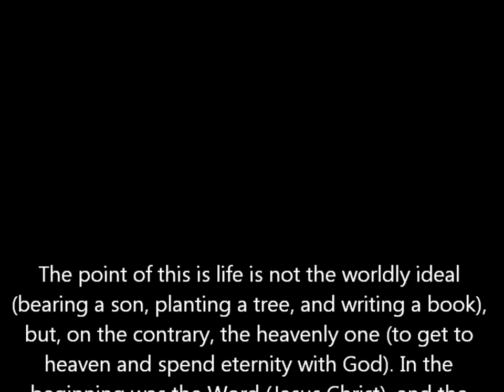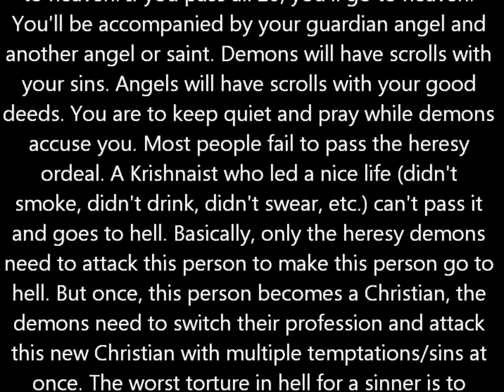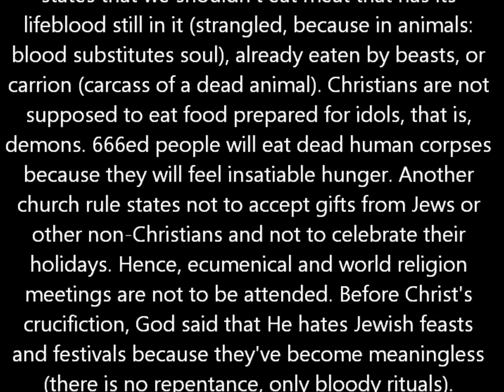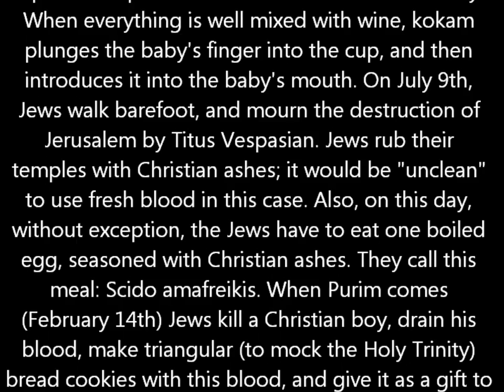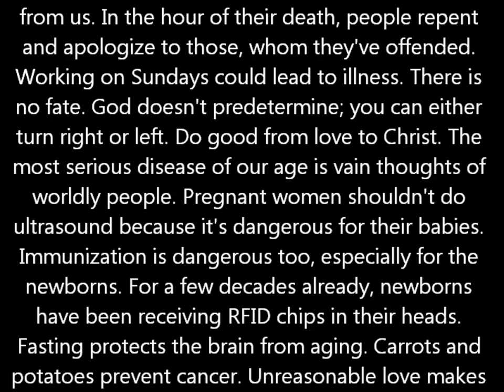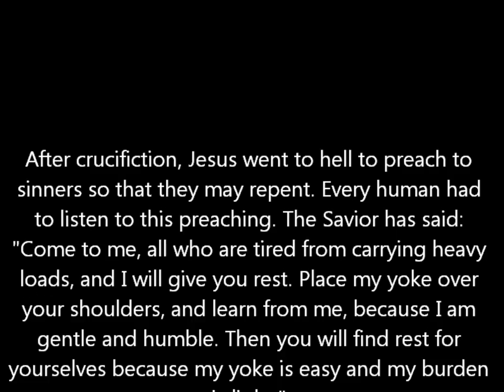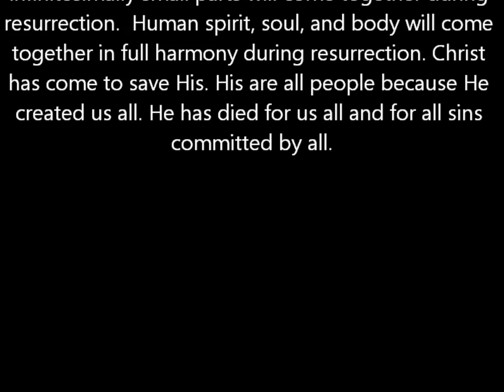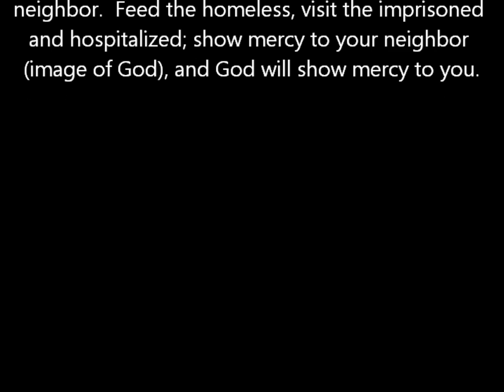Heaven Hell Afterlife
Go hide with Orthodox Christians before it's too late. Mandatory mark of the beast will begin when any of these four happens depending on where you live: 1)Cash will be taken out, 2) Prisoners will be released, 3)Electricity, gas, and water will be turned off. 4)Under-aged will not be able to buy food.
Please, go hide. Don't take any electronics with you because
antichrist's minions can make contact then. So, please, no electronics.
To break any curse, pray slowly the Psalm "the Lord is my light and my salvation" 40 times a day for 40 straight days. That's 1600 times in total.
Also, if you're in any trouble, scream: JESUS !
God-bearer Virgin Mary had no personal sins, but the original sin (eating of the forbidden fruit) was on Her. So, Jesus is Her Saviour as well.
God-bearer Virgin Mary died 15 years after Christ's ascension. Jesus resurrected Her body in 3 days.
Holy Spirit proceeds from the Father only.
Using your right hand in the following way cross yourself: touch firmly your forehead and say "In the name of the Father", touch firmly above belly button and say "and of the Son", touch firmly right shoulder and say "and of the Holy", touch firmly left shoulder and say "Spirit. Amen."
Praying head down the way Kabbalists and Muslims do is devil worship.
Cremation is devil worship.
Abortion is murder.
Euthanasia is murder.
Surrogacy is prostitution.
Maximum torture is at the bottom (ice hell) for biggest sinners. Stalin is head in boiling water. When he tries to get out, demons push him back in. Others stand up to knees or up to chest in boiling water. There are different punishments in hell. If you didn't do anything bad, you're in a dark room. Also, hell is not permanent now. So, it's possible to get out, especially if you're prayed for and your relatives give to charity in the name of Archangel Michael. 666ed people go to permanent hell. According to Russian Orthodoxy, 666 is given by lasers (isotope rays) on wrist or forehead when people stretch hands to receive small grey plastic card (world passport). Reject 666. Don't go into a UFO to be healed by demons. Those who reject 666 will go to heaven. Also, their direct ancestors will be saved from hell.
During Apocalypse (now) you have to:
1)feel bad for your sins all your life, but not to the point of depression.
2)drink blood of Jesus and eat body of Jesus in Orthodox Church in order to go to heaven.
3)reject new documents, microchips, vaccines (because nanochip is inside them), world passport, tattoos, insurance, social security, barcodes, etc. because these are anti-names given during anti-baptism by the beast.
4)avoid going into a UFO to be healed by demons.
5)eat raw edible vegetables, mushrooms, nuts, and berries.
6)stay celibate.
7)hide in a Russian village with 7-15 Orthodox Christians per house to escape getting microchipped and 666-isotope-ray-lasered.
Tsar Michael will be in Russia to stand against the antichrist for 2 years and 8 months.
666ed pigs are green. 666ed people have either a green forehead or a green wrist. 666 is given by isotope rays on wrist or forehead when people stretch hands to receive small plastic grey card (world passport). Police will chip and isotope ray people on highways. Food stores will isotope ray people too. Antichrist will also release prisoners to mark people. If you're about to be marked, scream: "Lord, have mercy!" three times. Don't go into a UFO to be healed by demons. Antichrist is white with red eyes. He wears gloves to hide long nails. He flies because he's possessed by Satan. He's surrounded by demons who appear as angels of light. Go hide with Orthodox Christians to escape 666.
Pack one bag in case they take you to a concentration camp, mostly old warm clothes so that nobody will steal them when you're taking a shower in the concentration camp. Also, get dried bread to last you ten days per person during famine.